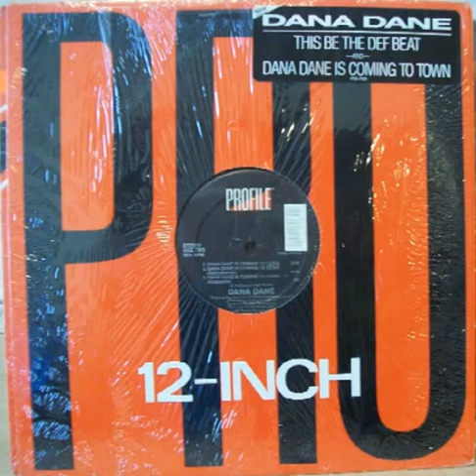Dana Dane - Dana Dane Is Coming To Town (Instrumental) Profile records 1987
Dana Dane - Dana Dane Is Coming To Town (Instrumental)